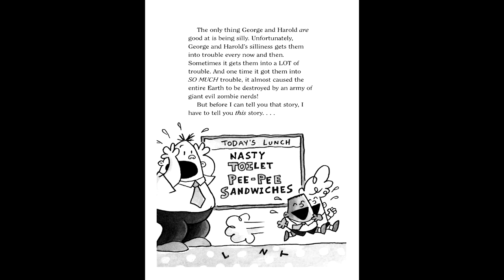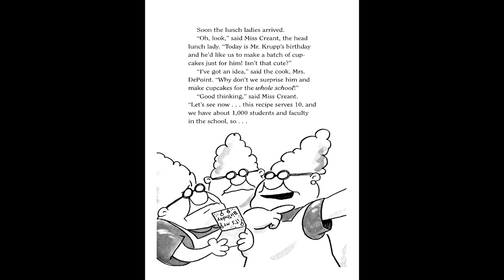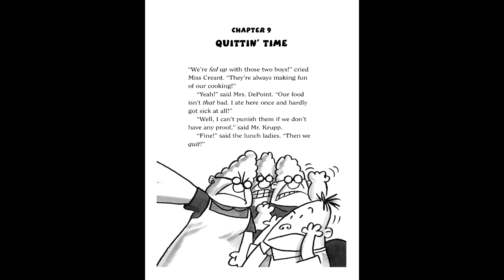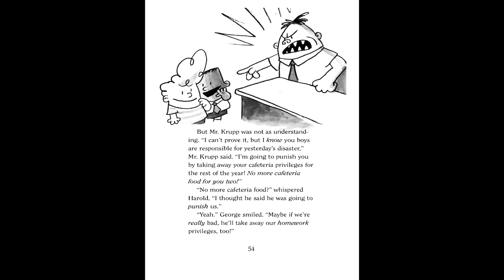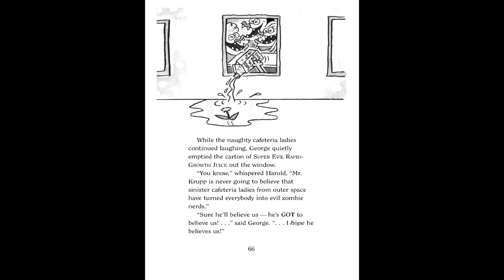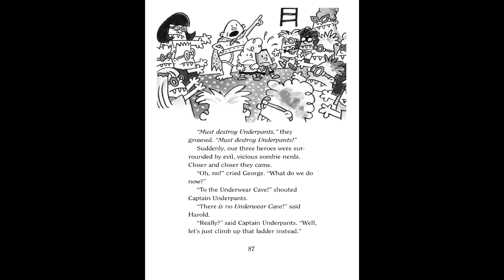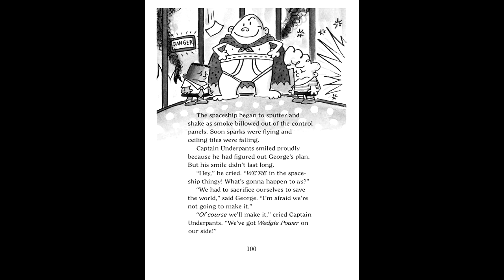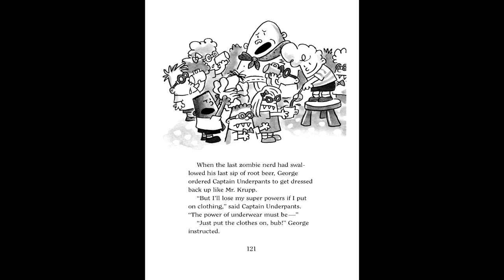Captain Underpants and the Invasion of the Incredibly Naughty Cafeteria Ladies Audiobook (Book 3)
Join Captain Underpants in this thrilling audiobook adventure as he faces his toughest challenge yet!" In "Captain Underpants and the Incredibly Naughty Cafeteria Ladies," George, Harold, and Captain Underpants must band together to save the school from the evil cafeteria ladies. The complete audiobook contains all of the humour and excitement of this beloved children's classic. The vivid narration, sound effects, and character voices bring the story to life in a way that will have you laughing out loud

This audiobook is perfect for both children and adults, making it ideal for family listening. The humour is appropriate for all ages, and the captivating plot will keep you hooked from beginning to end. This audiobook is a must-listen whether you're a Captain Underpants fan or discovering the series for the first time. It's ideal for introducing young listeners to the world of books, or for anyone who wants to relive childhood memories.

So don't put it off any longer; begin your adventure with Captain Underpants and the Incredibly Naughty Cafeteria Ladies right away! Whether you're on a long car ride, relaxing at home, or simply need a break from your busy life, this audiobook will keep you entertained and laughing for hours.

00:00 Captain Underpants and the Invasion of the Incredibly Naughty Cafeteria Ladies
02:38 Chapter 1: GEORGE AND HAROLD
04:52 Chapter 2: THE EVIL SPACE GUYS
06:49 Chapter 3: FUN WITH SCIENCE
09:49 Chapter 4: THE SETUP
10:29 Chapter 5: MR. KRUPP'S KRISPY CUPCAKES
11:56 Chapter 6: WHAT HAPPENED NEXT
13:38 Chapter 7: THE WRATH OF THE CAFETERIA LADIES
14:48 Chapter 8: CAPTAIN UNDERPANTS AND THE NIGHT OF THE LIVING LUNCH LADYS
20:21 Chapter 9: QUITTIN' TIME
22:40 Chapter 10: BUSTED!
24:28 Chapter 11: BROWN BAGGIN' IT
27:16 Chapter 12: THE BOTTOM OF THIS
29:21 Chapter 13: HE DOESN'T BELIEVE THEM
32:40 Chapter 14: IT'S TOO LATE
33:23 Chapter 15: THE INCREDIBLY GRAPHIC VIOLENCE CHAPTER (PART 1)
35:43 Chapter 16: THE ASSAULT OF THE EQUALLY EVIL LUNCHROOM ZOMBIE NERDS
37:48 Chapter 17: OH YEAH?
39:34 Chapter 18: SPACE SLAVES
40:46 Chapter 19: THE BIG SWITCHEROO
43:32 Chapter 20: THE GREAT ESCAPE
45:25 Chapter 21: THE DELIRIOUSLY DANGEROUS DEATH-DEFYINGDANDELION OF DOOM
47:00 Chapter 22: THE INCREDIBLY GRAPHIC VIOLENCE CHAPTER (PART 2)
48:45 Chapter 23: THE TWENTY-THIRD CHAPTER
50:28 Chapter 24: TO MAKE A LONG STORY SHORT
50:37 Chapter 25: BACK TO NORMAL?